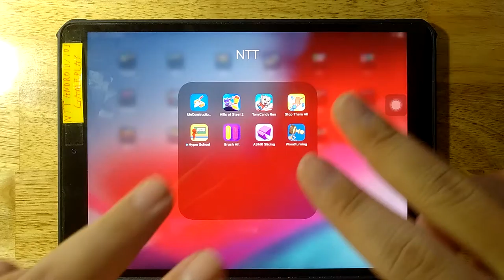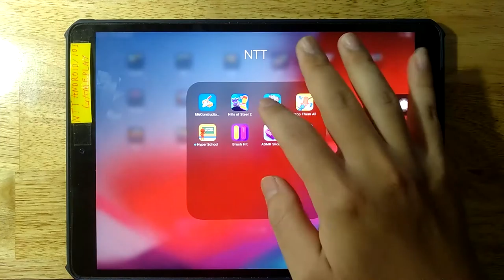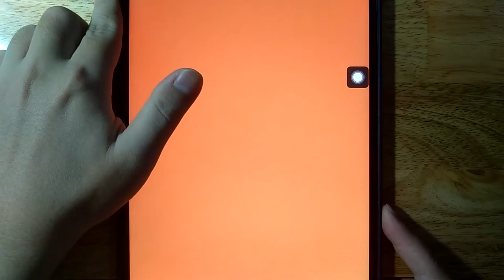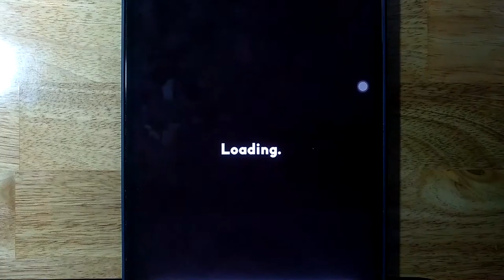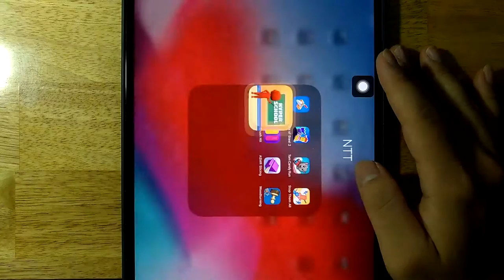Idle Construction,Hills of Steel 2,Tom Candy Run,Stop Them All,Hyper School,Brush Hit,ASMR Slicing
Idle Construction,Hills of Steel 2,Tom Candy Run,Stop Them All,Hyper School,Brush Hit,ASMR Slicing,Woodturning

Android GamePlay
iOS GamePlay
iPad GamePlay
GamePlay Walkthrough